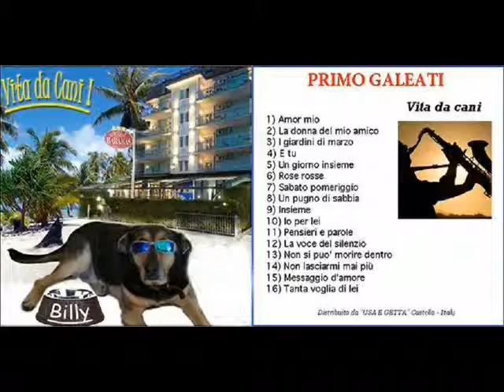INSIEME (cover)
PRIMO GALEATI al sax alto